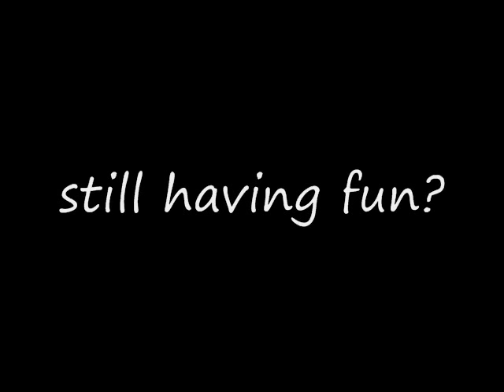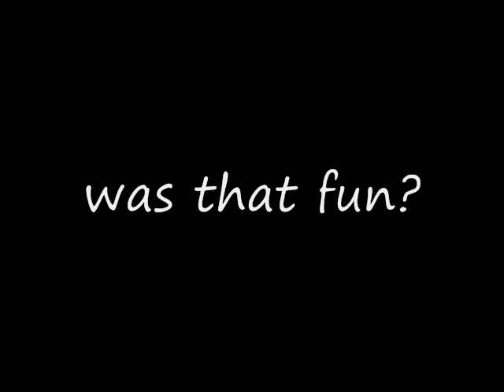Merlin Working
My papillon Merlin doing some of his fun tricks and commands. Helen Nicholls No Monkey Business Dog Training